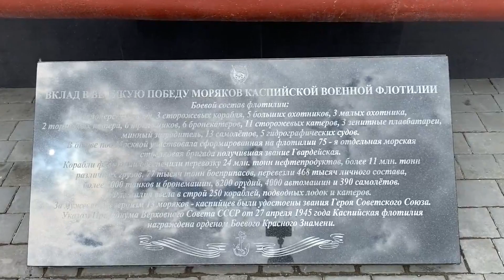Астрахань 2020. Памятник погибшим морякам в Астрахани. Снятие запрета на рыбалку в Астрахани 16 мая.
В рамках празднования 75-летия Победы в Великой Отечественной войне командование Каспийской Флотилии, представители администрации области и города, ветераны войны и труженики тыла  на набережной Астрахани в торжественной обстановке открыли памятник морякам Каспийской и Волжской военных флотилий, защищавших рубежи нашей Родины.
Артиллерийский дозорный катер "Шмель", защищавший водные рубежи России в составе боевых кораблей Черноморского флота и Каспийской флотилии, стал символом воинской доблести моряков, погибших в годы Великой Отечественной войны.
Катер "Шмель" с января реставрировали на астраханском судозаводе. 28-метровое стальное судно было сильно повреждено коррозией, боевые орудия отсутствовали, надстройка находилась в разрезанном состоянии, в носовой части имелась большая вмятина. За четыре месяца судостроители полностью восстановили катер, дополнили его артиллерийскими установками и прожекторами и покрасили в соответствии с цветовой гаммой военного времени.
Кроме того, с 16 мая 2020 года были сняты некоторые ограничения в астраханской области, в частности был отменен запрет на рыбалку. И теперь толпы астраханцев вышли на набережную города Астрахани порыбачить и погулять.